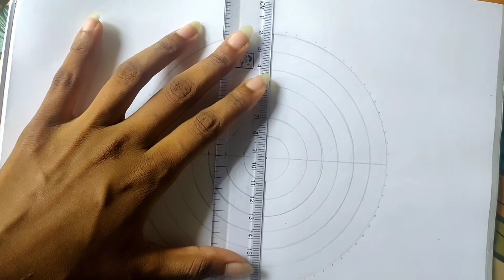How to draw mandala art for beginners || Colorful mandala art || Baishakhi Deb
_Subscribe__ 🔔__Like__Comment__Share_

pen used : -  *pigma micron 02 👇

                     * Camlin brush pens (red, green, blue)

                   * Material used:- pencil, pencil compus, scale and protractor